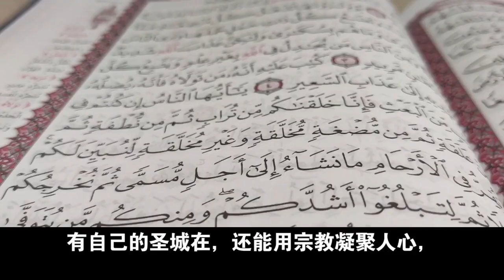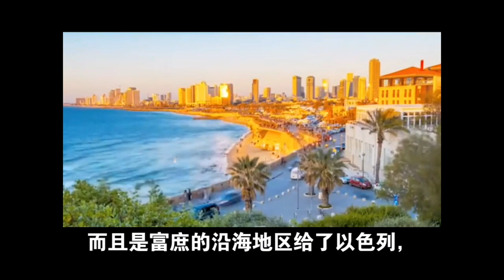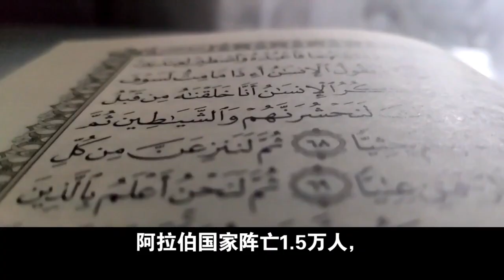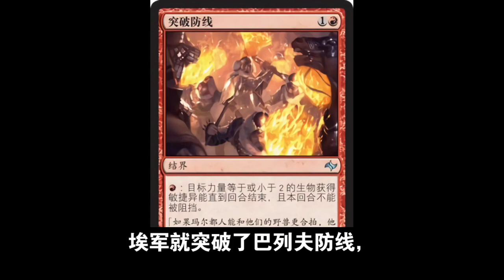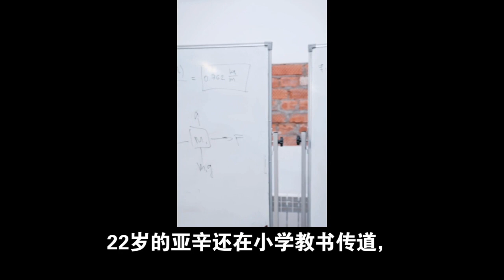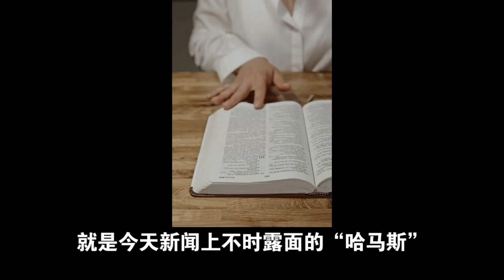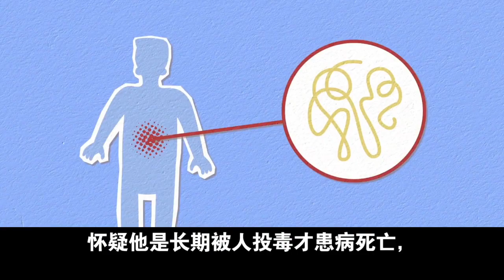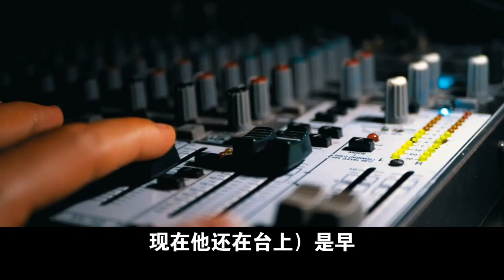饭后热点 - 真相！一次彻底搞清楚巴以冲突的根源所在！